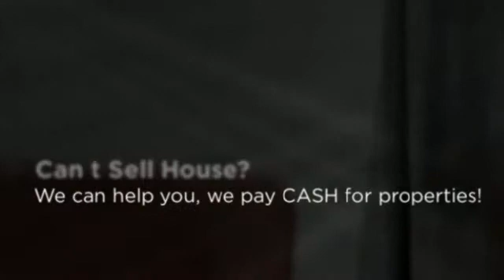Can t Sell House Irvine | CASH BUYERS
If you Need Can t Sell House Irvine, We can help.  No Realtors / No Agents / No Extra Fees / No Middleman /  We are the Direct CASH BUYER.

WHAT WE OFFER:
* Direct Transaction
* No Commissions
* 5 Day Closing Or Longer
* All Cash
* Confidentiality

WHO WE USUALLY HELP:
* As is
* Must Sell
* Probate
* Bankruptcy
* Foreclosure
* Inherited property
* Relocation
* Job Transfers
* Ugly Houses
* Job Loss
* Divorce
* Damage, including mold, water, fire and infestation
* Eviction issues
* Behind on Taxes
* Investment Properties
* Out of Town Owners
* Fast moves
* Can t Sell House Irvine

OUR PROMISE TO YOU:
Our First Goal is to help you with your search for Can t Sell House Irvine.  Our 2nd Promise is to provide Integrity, honesty and respect. These are three key components that are the foundation for our company. Real Estate can be a wonderful world full of opportunities and success! We simply love what we do. There is no gimmick or get rich quick secret. Hard work, dedication and experience are priceless tools that will always keep you two steps ahead. We believe that if you run out of money in a real estate transaction, that's a problem with a solution. If you run out of time, that's a deal breaker and can cost you everything.

CONFIDENTIALITY AND TV SHOW:
We keep the entire process as discrete and as confidential as possible -- but if you really want to know how transparent we're willing to be -- we can feature your sale on television for the world to see! That's how much we believe in what we do. We're pretty sure you've heard about similar offers from other companies... well guess what? Most of those companies are merely lead generation companies who take your information, turn around and attempt sell it to. You guessed it! Companies like ours! They'll say that there are no obligations, no fees -- then of course -- when you show up to the closing, the deal is riddled with 'hidden fees'. Here at CashBuyersNationwide.com you'll never, ever have to worry about getting squeezed. We are the real deal. No fees. No hidden charges. No commissions. No pressure. You wanted help from us with your search for Sale Irvine, and we are going to help you with that. We look forward to hearing from you!